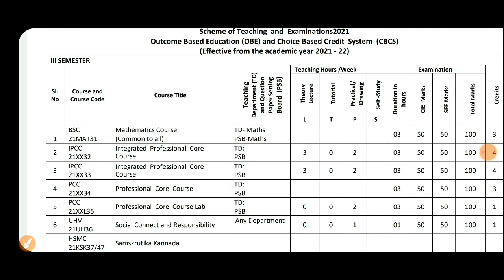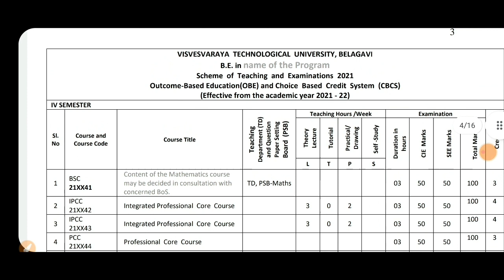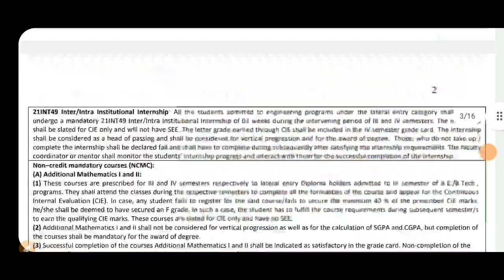VTU LATEST UPDATE | VTU IMPORTANT UPDATES vtuupdatestoday|students solution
Upi id:hatersvtu@ybl

vtu updates,
vtu updates about lockdown,
vtu updates channel,
vtu college updates,
vtu updates rh chemistry,
vtu exam update,
vtu exam update today 2022,
vtu exam updates today 2021,
vtu exam updates 2022,
vtu exam updates today,
vtu engineering updates,
vtu 5th sem exam update,
vtu updates today hindi,
vtu latest update,
vtu latest updates today,
vtu latest update 2022,
vtu live updates today,
vtu live updates,
vtu exams latest update,
vtu mba updates,
vtu updates today 2021,
vtu updates today latest,